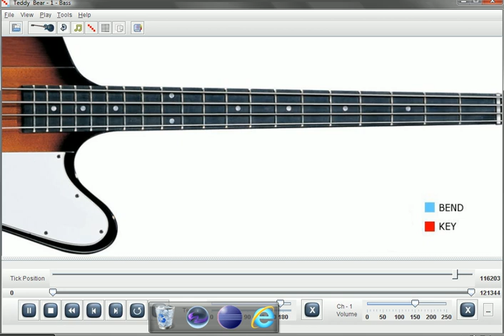Elvis Teddy Bear Bass Lesson Software